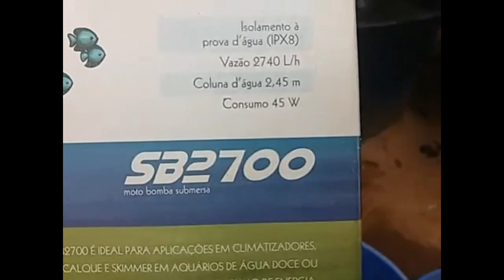DETALHES IMPORTANTES DA BOMBA SUBMERSA ORIGINAL PARA CRIAR PEIXES EM CAIXA D´ÁGUA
INVISTA EM SEU SONHO. VAMOS FAZER ACOMPANHAMENTO DESDE A MONTAGEM DA CAIXA AO ABATE DOS PEIXES. ADQUIRA O CURSO EM ATÉ 12 VEZES: LINK PARA COMPRA